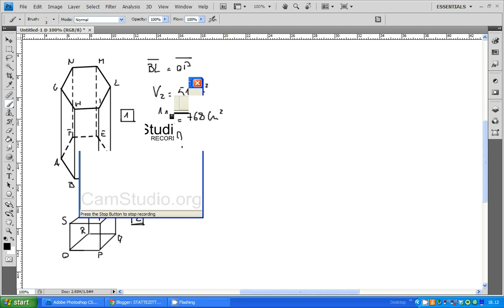Geometria solida: es. 136 pag. 163